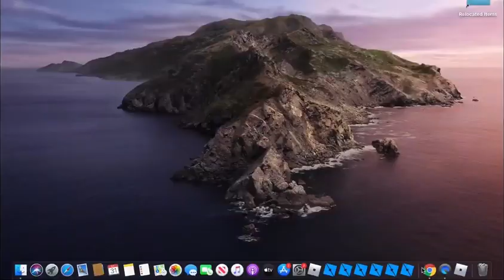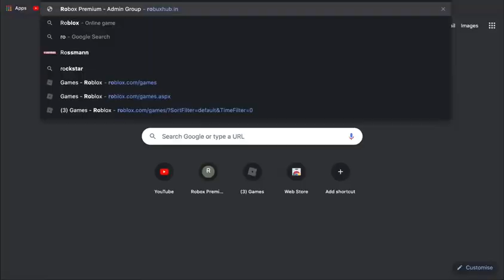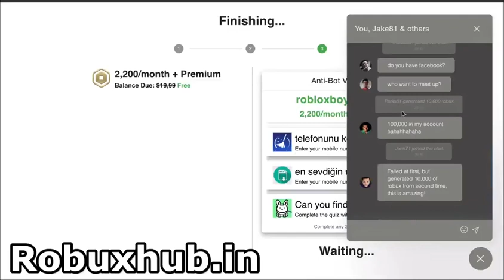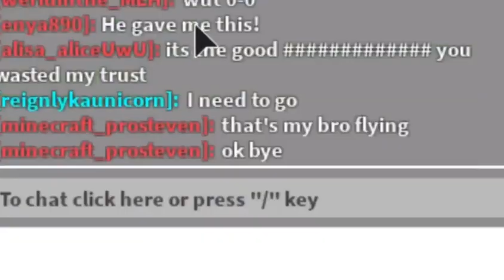How To Duplicate Your Legendary Pets In Adopt Me 2022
This is the best way to duplicate your pets in adopt me!